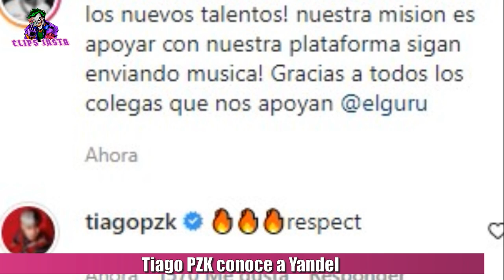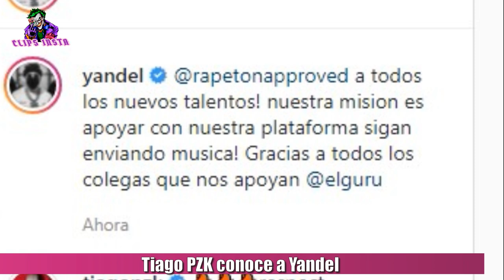TIAGO PZK conoce a YANDEL en los PREMIOS LO NUESTRO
El encuentro entre Tiago PZK y Yandel.
En el marco de la entrega de los premios Lo Nuestro dos mil veintidós en donde había grandes artistas, Se produjo un encuentro soñado para Tiago, y es que conoció a una de las leyendas que escuchaba de chico, hablamos de Yandel, que armó una dupla perfecta con Wisin. Aparte de ese video, también el mismo Yandel, subió una foto con varios artistas jóvenes que vienen pisando fuerte en la música actual, en las que aparece una foto con Tiago y puso. a todos los nuevos talentos! nuestra misión es apoyar con nuestra plataforma, sigan enviando música! Gracias a todos los colegas que nos apoyan.